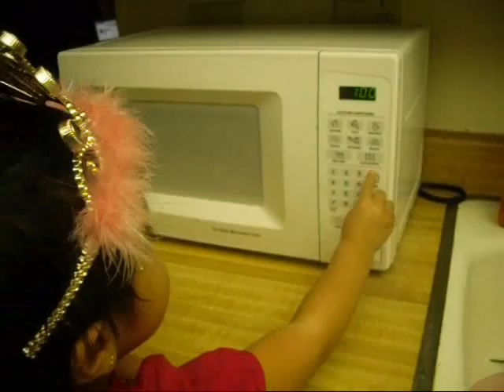microwave.wmv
Iya using our microwave.